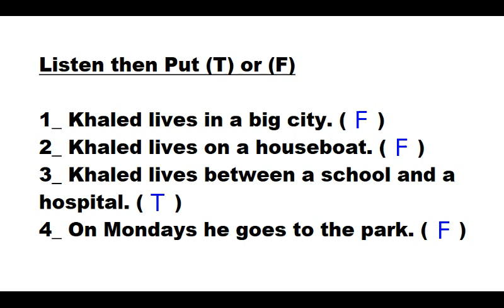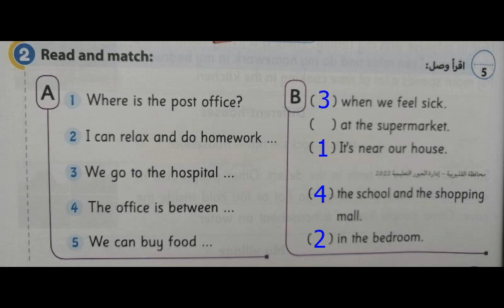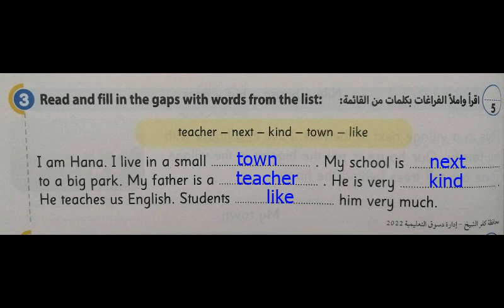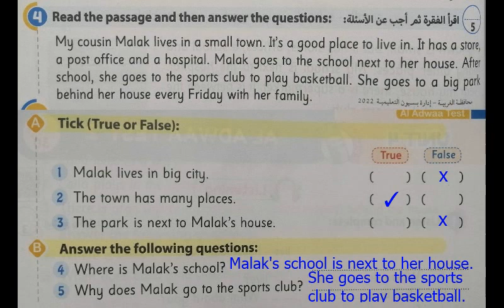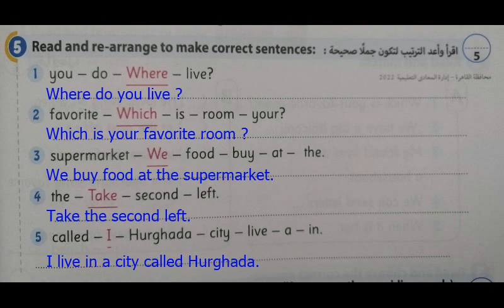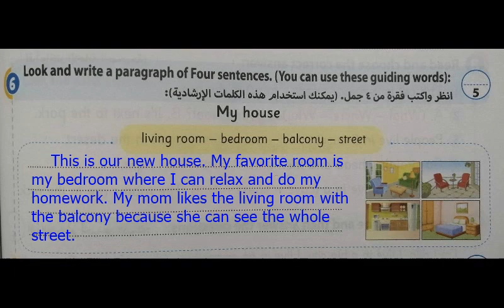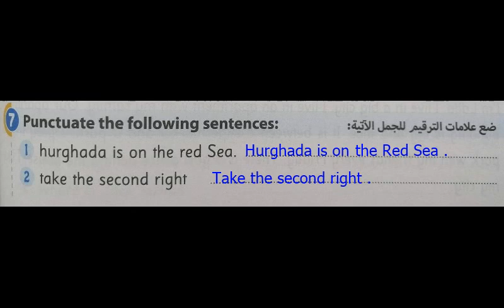English Primary 4 Connect Exam with Answers on Unit 4 كونكت الصف الرابع الابتدائي نموذج امتحان